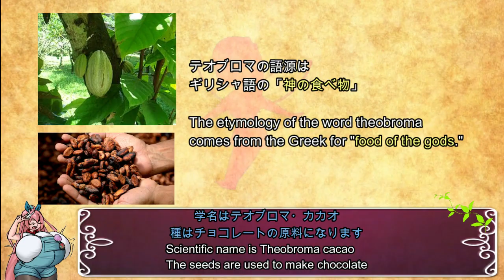【神の食べ物】🍫20秒でわかる「カカオ」 【妖精20秒解説 #55】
バン・ホーテンはココアバターとココアパウダーの分離法を発見した
オランダ人の名前です

この動画は20秒でなんとなくわかってもらうための動画です
細かいことは自分で調べてください！！(🍓 σ,, ᴗ,,σ)っ

参考図書

カフェイン大全 : コーヒー・茶・チョコレートの歴史から、ダイエット・ドーピング・依存症の現状まで
ベネット・アラン・ワインバーグ, ボニー・K.ビーラー 著

各種リンク

使用音源・画像出典等